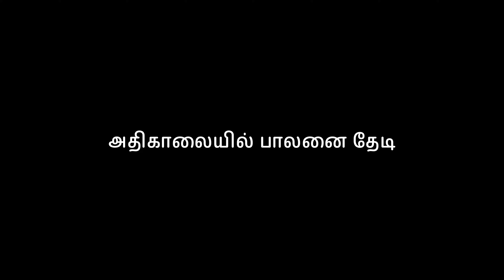Athikalayil palanai thedi 🎷/ Evans singh #2024